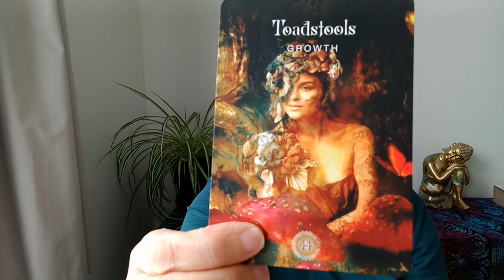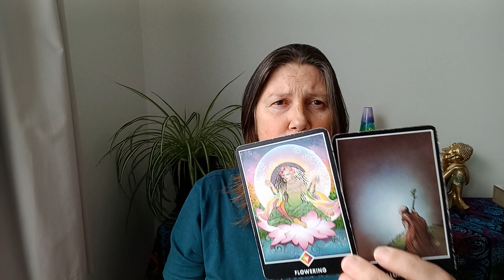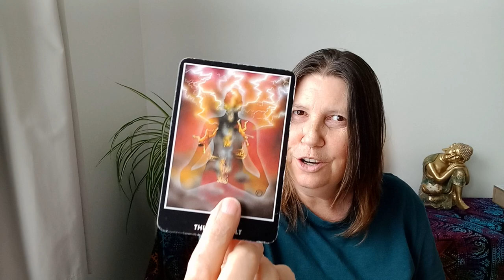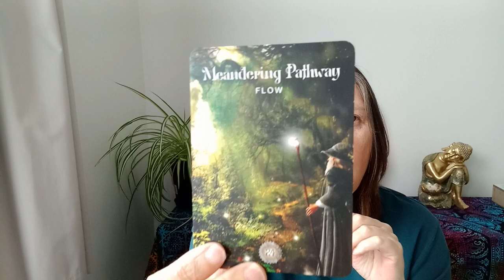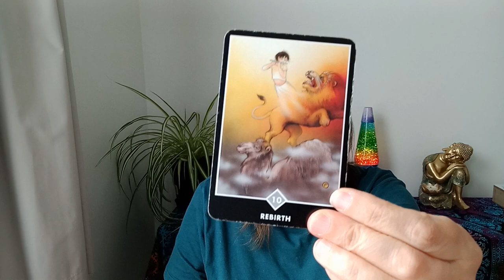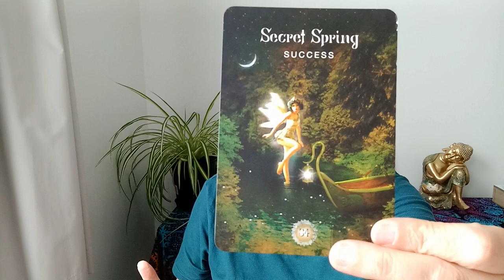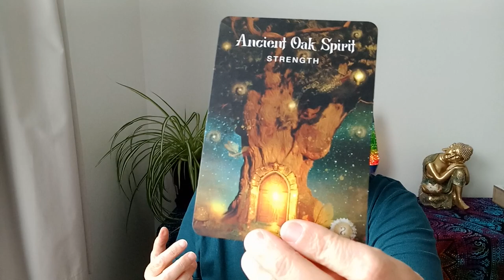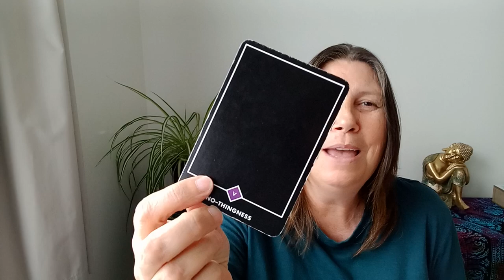OPHIUCHUS 🪷 The Possibilities Are Beyond Exciting! ✨️Intuitive tarot reading✨️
Hi Ophiuchus.

Juanita.